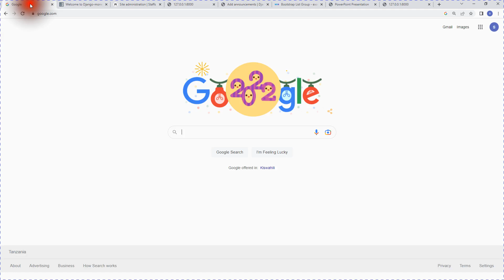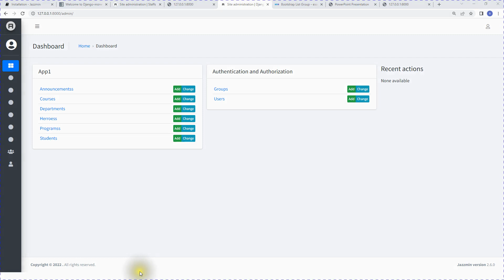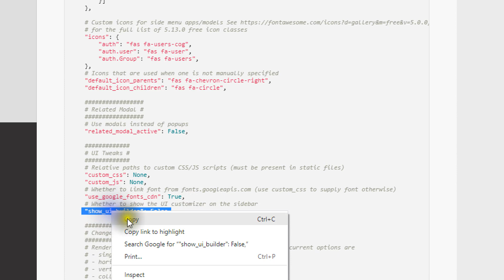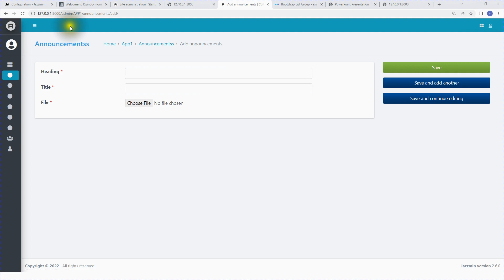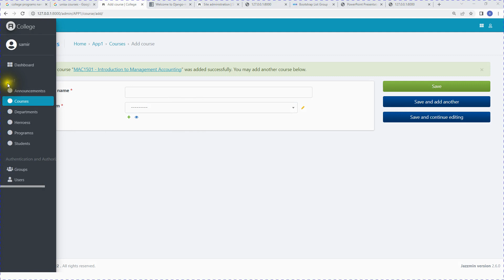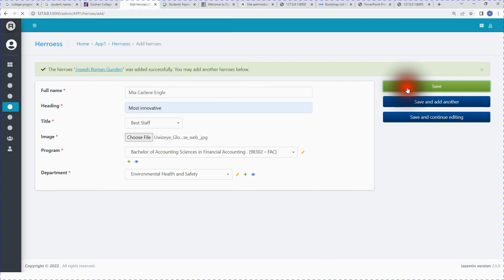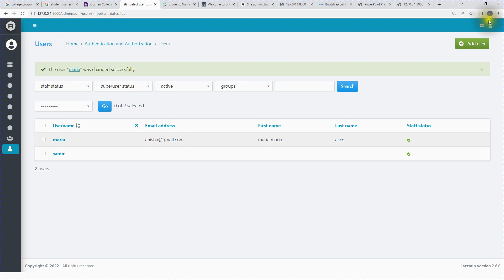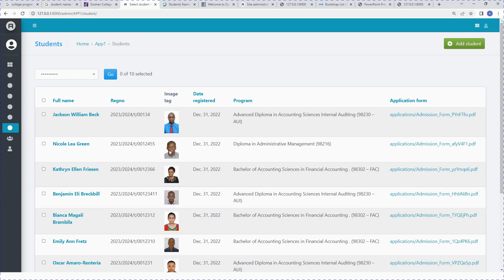WEB DESIGN USING PYTHON AND DJANGO WITH MYSQL DATABASE episode 5 (jazzmin Admin Panel template)